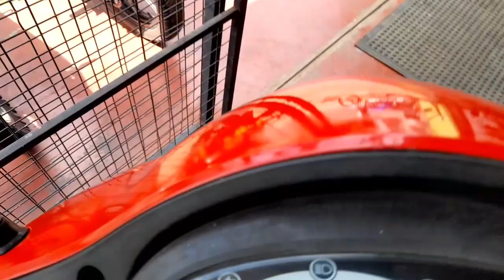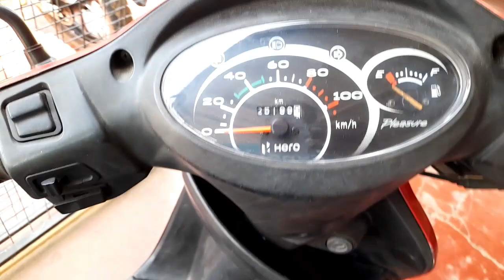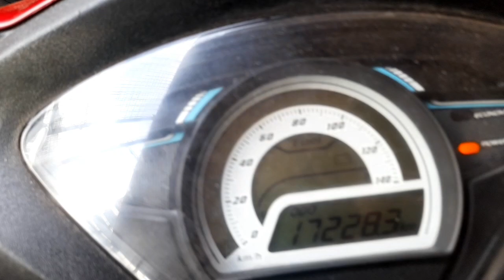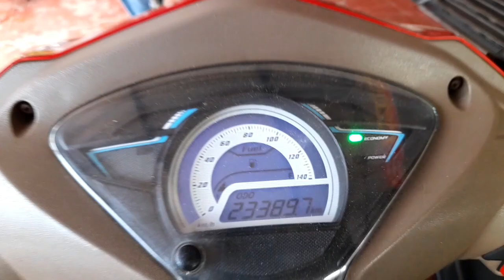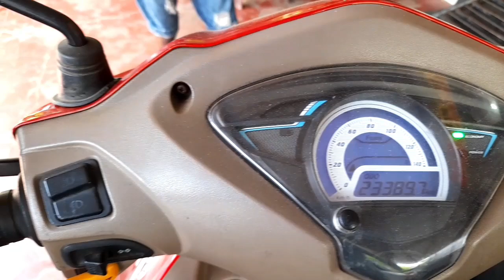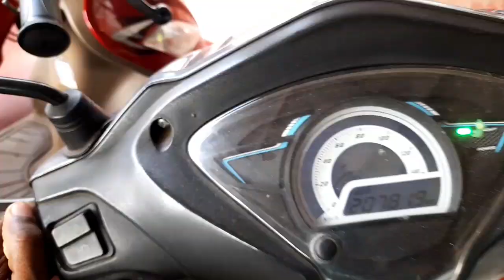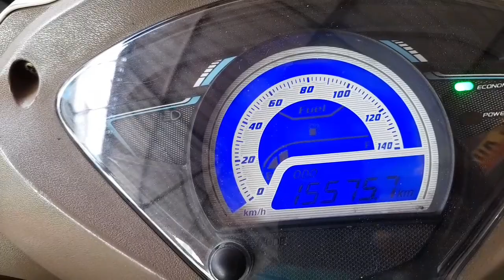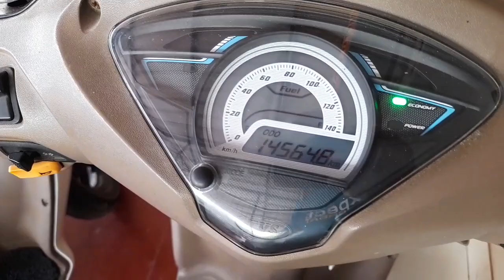யாழ்ப்பாணத்தில் மீண்டும் விலை குறையும் வாகனங்கள் | Used Cheap Bikes Sales SriLanka Jaffnna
எனது சானலில் வாகனங்கள் பற்றிய வீடியோக்கள் மட்டுமே பதிவிடப்படும்.

உங்கள் வியாபாரத்தை எமது சானலில்  விளம்பரப்படுத்த விரும்பினால் எம்மை அழைக்கவும்

இலங்கை யாழ்ப்பாணத்திலிருந்து -
KRISH ALAN